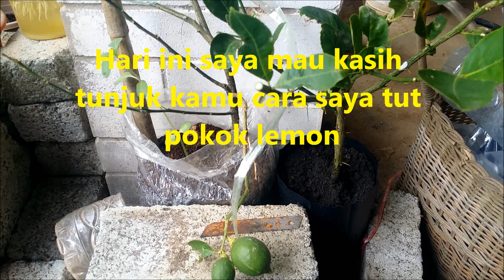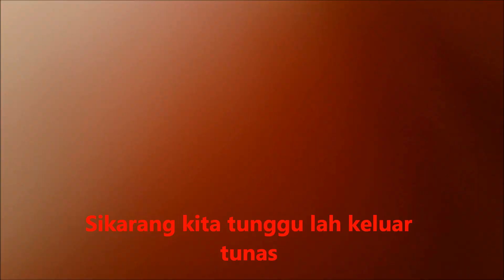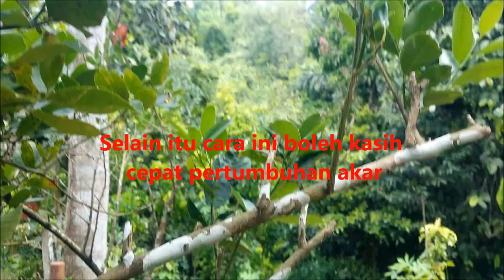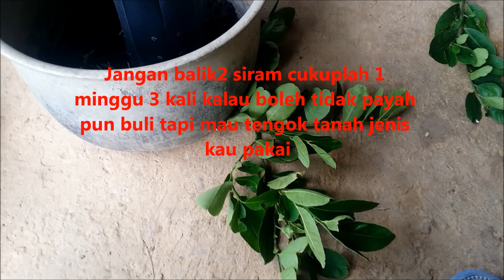Cangkok jeruk lemon menggunakan bawang merah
Hai kembali lagi di channel saya MoonLight Channel, Video hari ini mau kasih tengok kamu cara saya cangkok jeruk lemon menggunakan bawang merah, harap kamu faham kio tiada tukang rakam bah heh., *cara ini dapat membantu kita untuk memperbanyakkan bibit lemon,limau nipis dan sengkatannya selain itu menjimatkan masa tidak payah tunggu lama2 untuk berbuah*Apa pun nonton video ini kio.